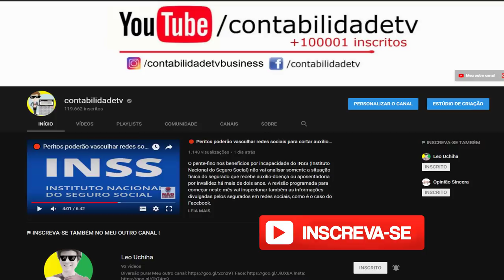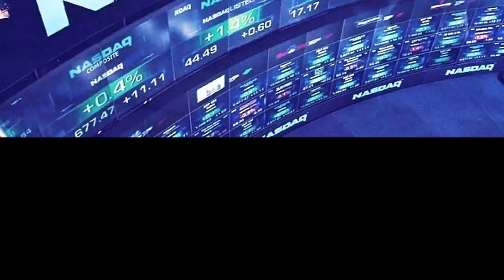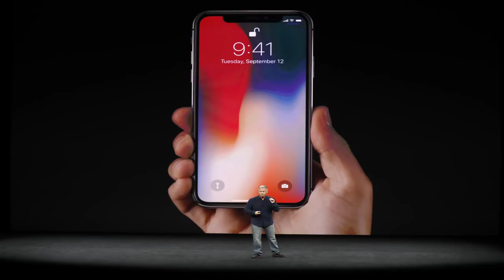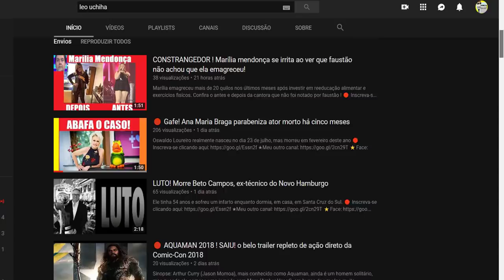Apple é primeira empresa a atingir US$ 1 trilhão em valor de mercado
1ª a passar de US$ 1 tri nos EUA, Apple vale mais que a Bolsa brasileira Valor da apple é maior que PIB de Portugal e Nova Zelândia !